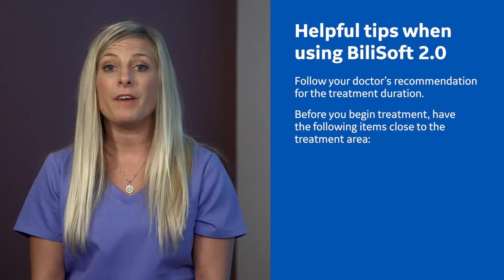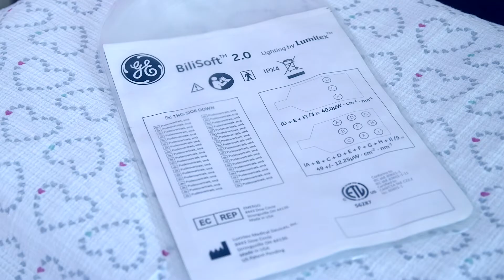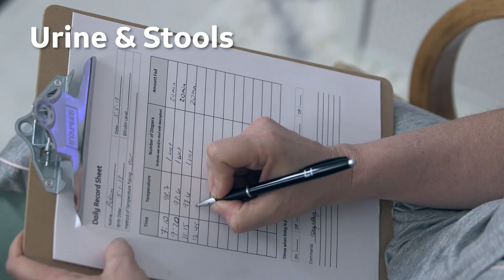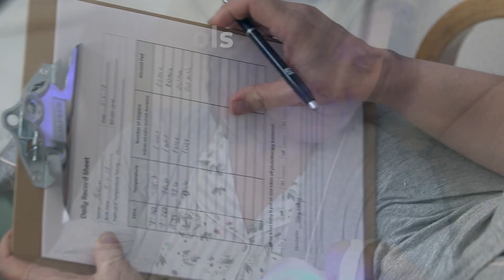How to Use BiliSoft 2.0 Phototherapy at Home | GE Healthcare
The BiliSoft 2.0 Phototherapy System provides light therapy for the treatment of hyperbilirubinemia, commonly known as neonatal jaundice, during the newborn period in the hospital or home setting. The BiliSoft 2.0 Phototherapy System emits a narrow band of blue light considered to be the most effective in the treatment of hyperbilirubinemia.